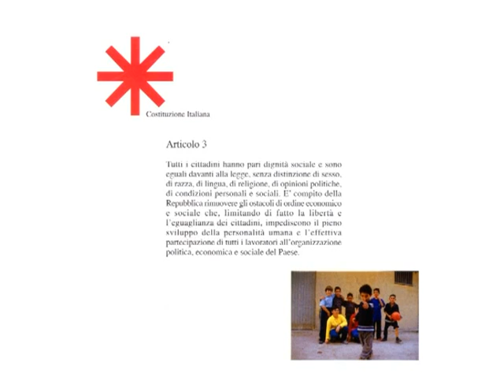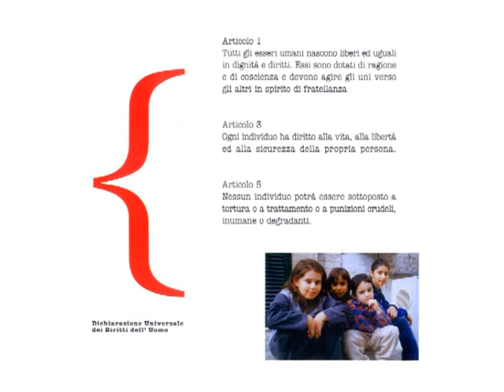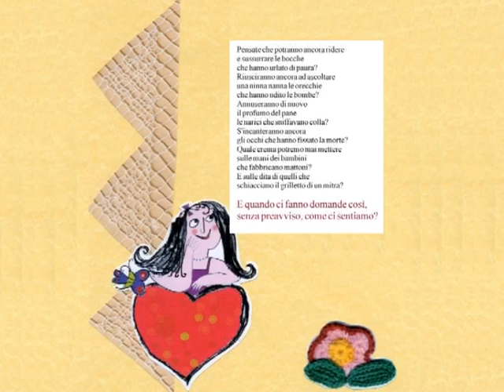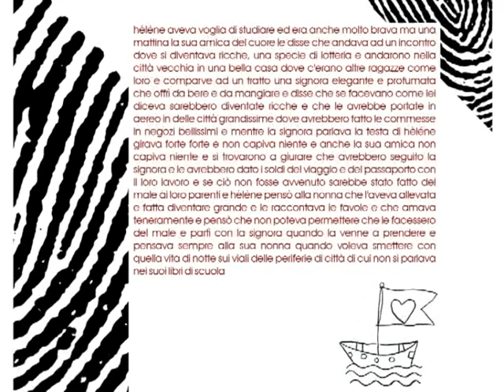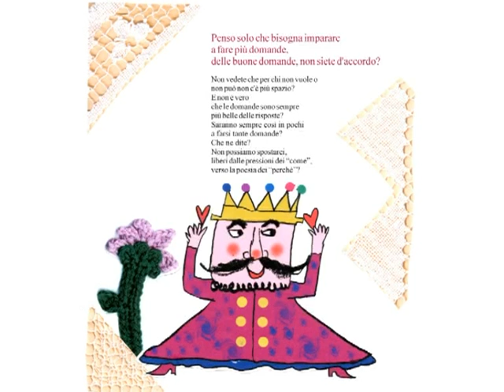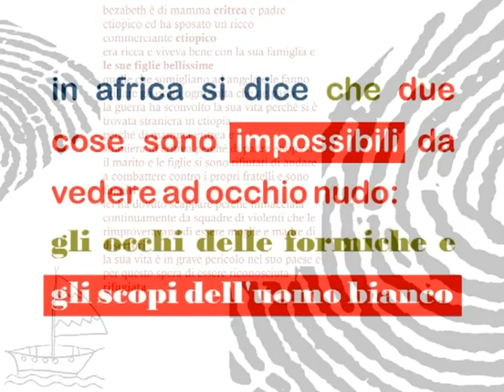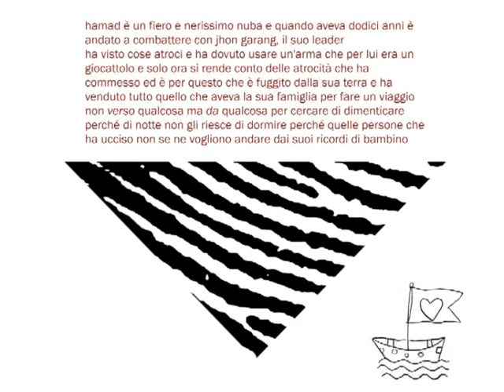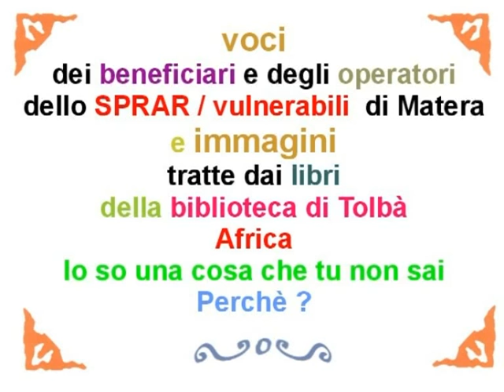giornata del rifugiato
Una serie di slide realizzate in occasione della Giornata del Rifugiato 2008